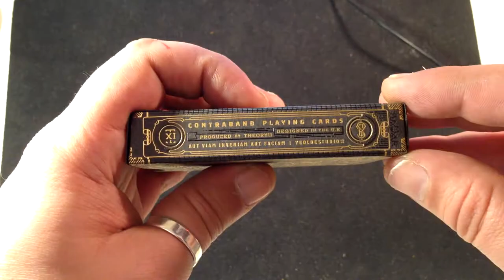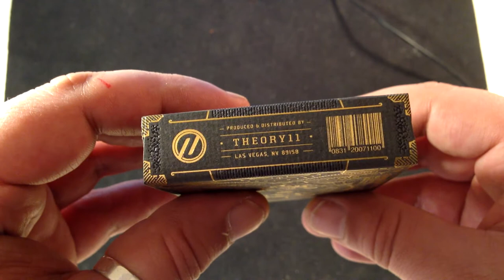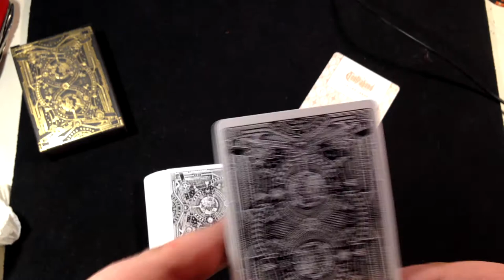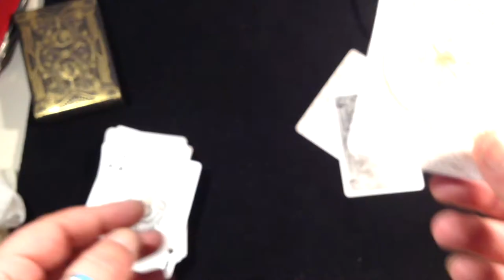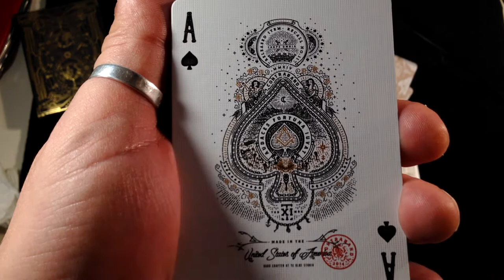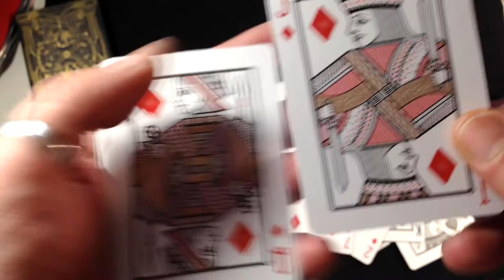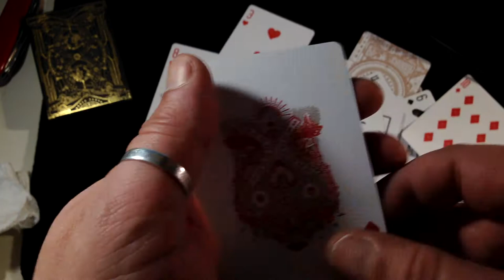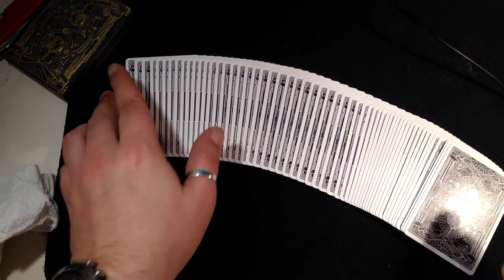Contraband Deck. Review en Español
Hoy os traigo la review de esta misteriosa baraja de theory11. Espero que os guste
Hombretuporaqui